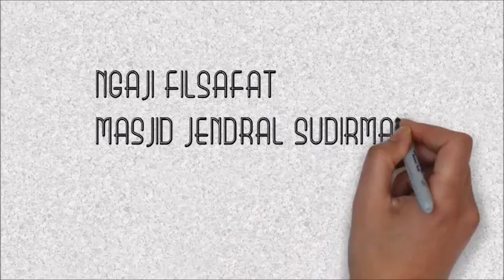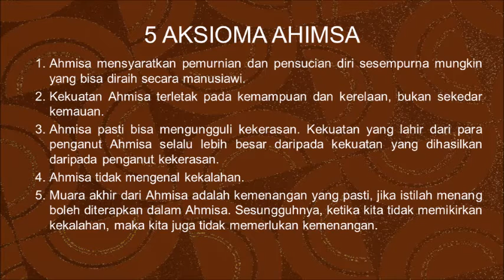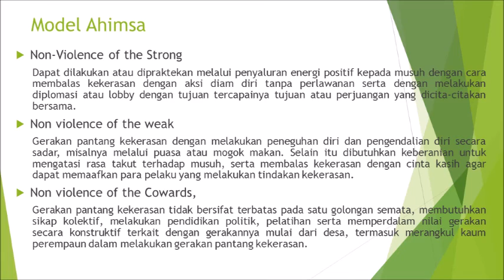FILSAFAT TIMUR: MAHATMA GANDHI - 5 AKSIOMA AHIMSA (3)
NGAJI FILSAFAT: MAHATMA GANDHI